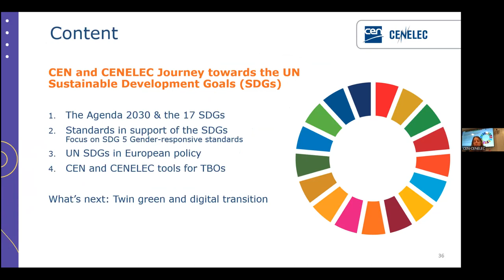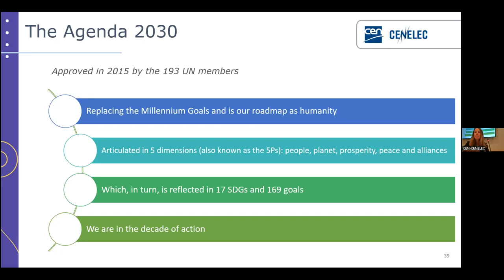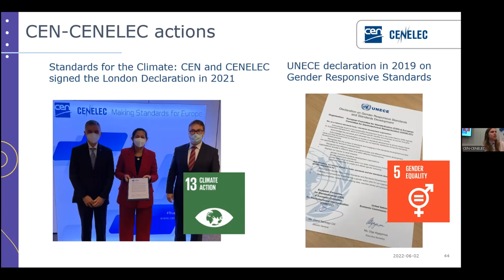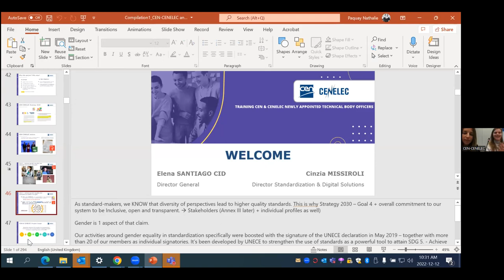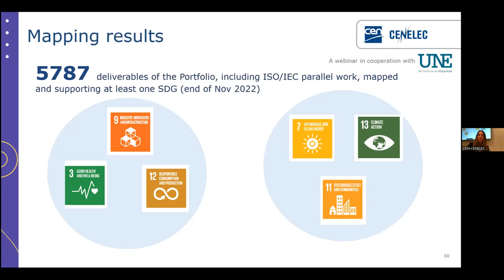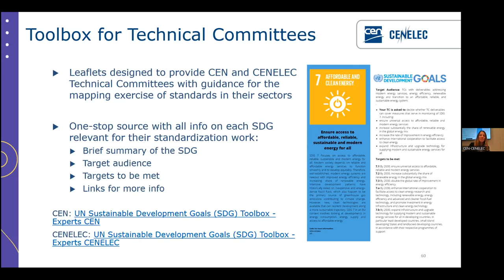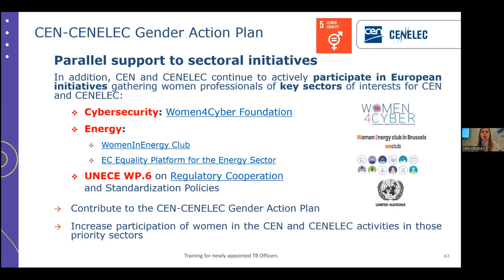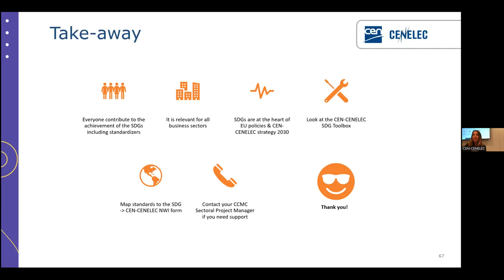CEN and CENELEC Journey towards the UN Sustainable Development Goals (SDGs).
Presentation for the training for CEN and CENELEC Technical Body Officers of 12 December 2022.
This video covers:
• Standards in support of the SDGs
• CEN and CENELEC tools for TBOs (incl. NWI form)
• Focus on SDG 5: Gender-Responsive Standards
• What’s next: Twin green and digital transition